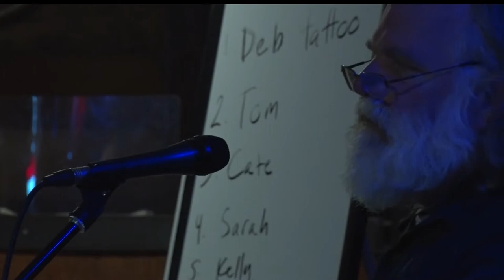In Focus: Headwaters Music & Arts 1st "Story Slam"